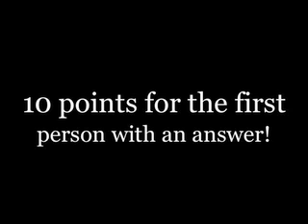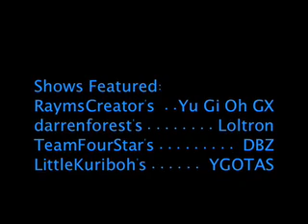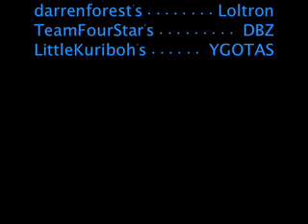The Life Abridged Summer Spectacular 2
The Spectacular Continues, along with War Video 5 of the summer!